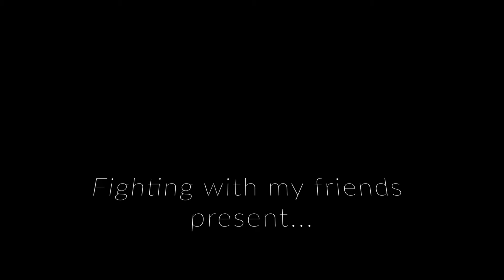Friday Night Fights Episode 5 (Wu-Tang Shaolin Style)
Zack attack and I are back with a video filmed months ago that we finally got put together for you guys! (Early Release)